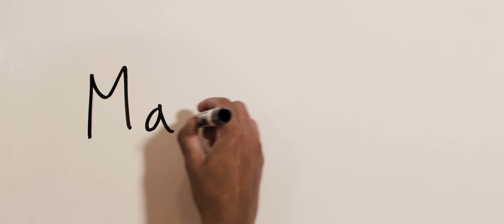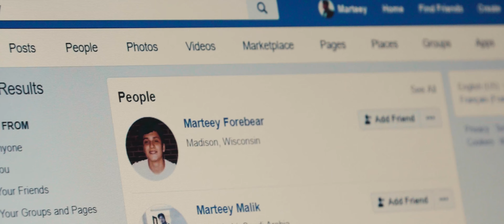The Only Marteey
Two filmmakers document the life of a man named Marteey, a one-of-a-kind name so special compared to his mediocre life, until he discovers that he’s not the only one. Violating his individuality, Marteey must find those with the same name as him and show them who is truly special instead.

This was filmed before the pandemic!

Credits
Written, Directed, and Edited by
Jackson Droege and Nico Pucciarelli

Assistant Director:
Russel Malik

Cameramen:
Jackson Droege and Russel Malik

Cast:
Nico Pucciarelli as Marteey Kaymore
Jason Ortiz as Boom Operator
Jackson Droege as Documentarian
Elijah Restrepo as Marteey Forebear
Ryley Payan as Eduardo Malik
Russel Malik as Marteey Malik
Mason Adamo as Marteey Gras
Ethan Sheridan as Marteey Roberts
Demetrius Acevedo as Marteey Garett
Zachary Love as Marteey Kaymore II

Students:
Theo Crowther
Emily Torres
Mason Adamo
Elijah Restrepo
Demetrius Acevedo
Jason Ortiz
Ethan Sheridan
Ryley Payan

Original Song “Special Instead” Instrumental
Written and Performed by Nico Pucciarelli and Jackson Droege
Composed and Produced by Nico Pucciarelli
Cut off one head and two shall take its place.